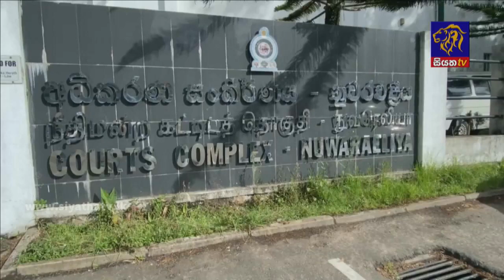Siyatha News | 06.00 AM | 30 – 07 – 2021